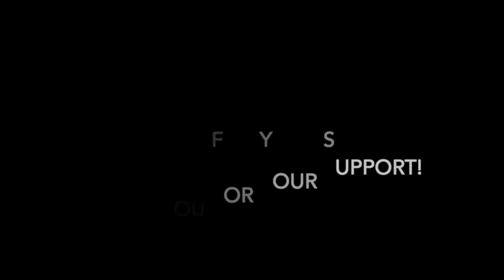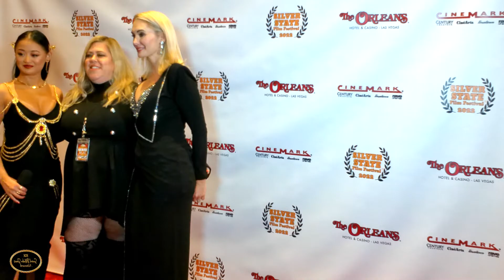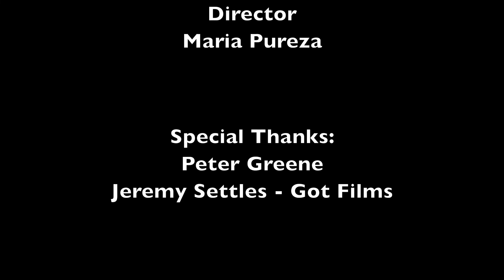Silver State Film Festival @The Orleans Resort and Casino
Silver State Film Festival @The Orleans

With Host Actress Nicole Vegas & Fashion Model Priscilla Moy
Executive Producer: Maria Pureza

Special Thanks to:
Peter Greene
Jeremy Settles - Got Films

Producer: Social Media Shows
Socialmediashows.com